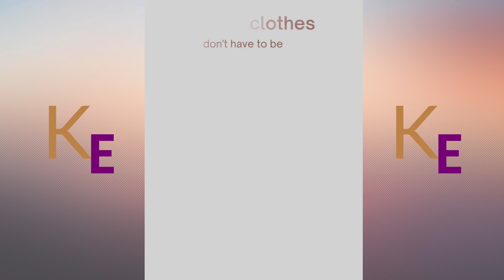KaribEvents Producers Demo (yt)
List your Products & Produce on KaribEvents: karibevents.com